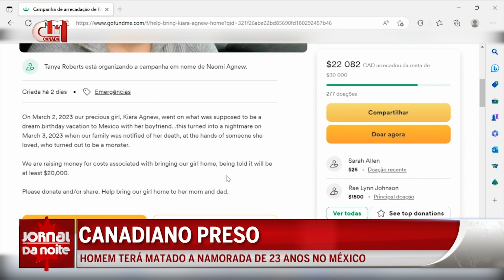Canadiano preso - Homem terá matado a namorada de 23 anos no México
Um cidadão canadiano foi detido no México pela suspeita de homicídio da namorada de 23 anos num resort a sul de Cancun. A mulher era de Dawson Creek, uma cidade de British Columbia. O crime terá sido cometido na última sexta-feira.